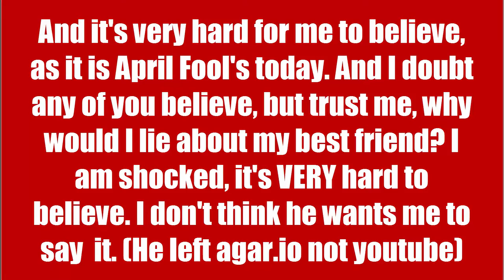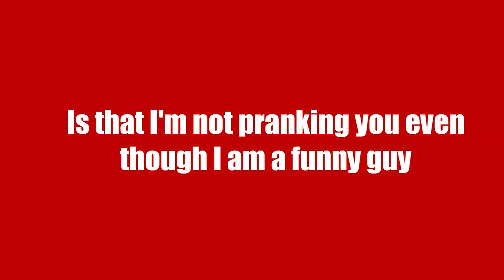Important Message Please Watch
Sad to say but this is true... I am not April fooling you...